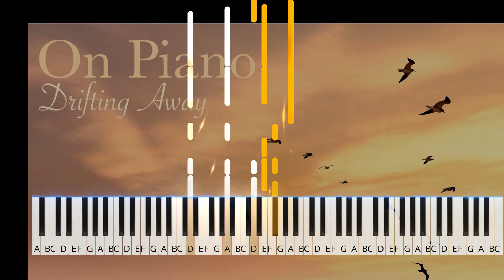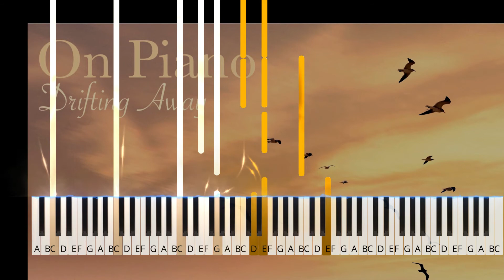Drifting Away - On Piano (Piano tutorial)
CLICK THE FOLLOWING LINK TO FIND "ON PIANO" MUSIC ON YOUR PREFERRED STREAMING PLATFORM

"Drifting Away" is a simple and minimal piece that can be played even by a beginner.
The real difference that makes this piece a masterful composition with a solid emotional impact is definitely the performance!

While the melody of 'Drifting Away' may seem straightforward, to truly unlock its potential, you must, as an expert pianist, pay careful attention to the subtle variations in tempo, dynamics, and interpretation.

"Drifting Away" was created to represent a shipwreck victim on a raft at the mercy of the boundless ocean. Given the simplicity of the melody (a bit repetitive), the performer must give great importance to the interpretative signs such as rallentando, accelerando, fermo, dynamics, etc.

FIND OUT WHO IS BEHIND THE "ON PIANO" PROJECT AND MORE.

Below are some of the playlists where On Piano Is Included.

Record Label: MultiStyle Records
Publisher: FRANK IENGO MUSIC